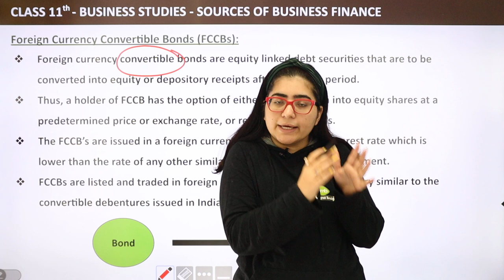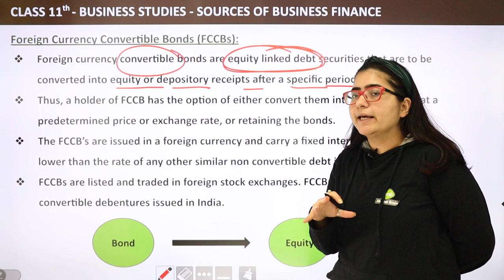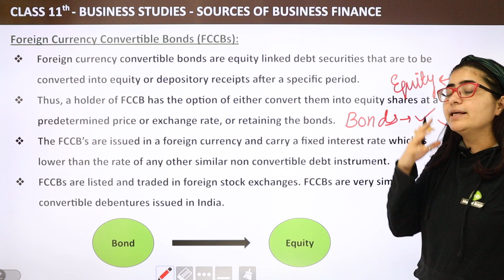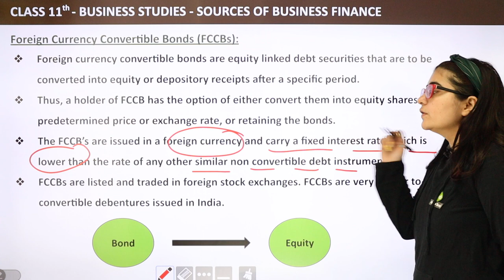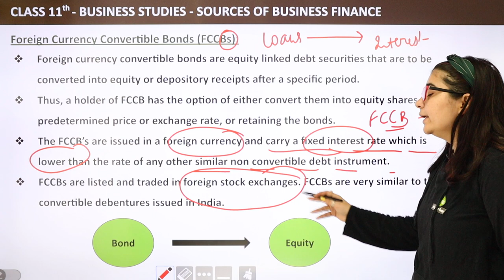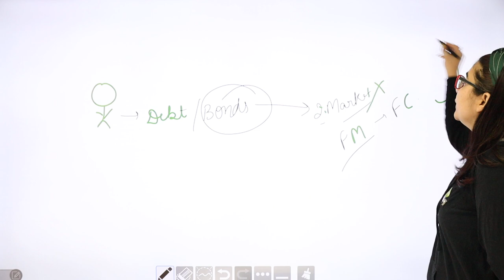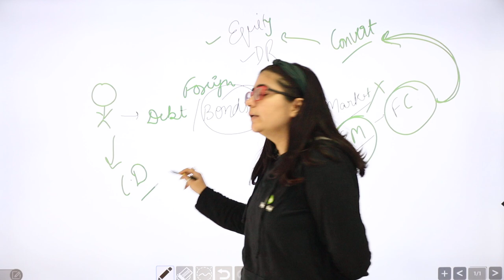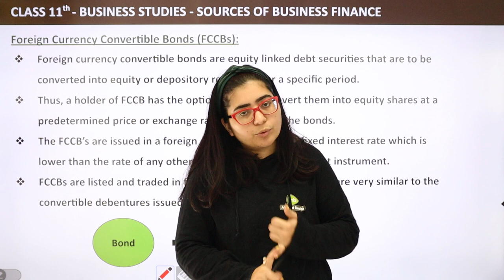Foreign Currency Convertible Bonds (FCCBs) | Class 11 Business Studies Chapter 8 | (2022-23)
✔️ Class: 11th
✔️ Subject: Business Studies
✔️ Chapter: Source of Business Finance (Chapter 8)
✔️ Topic Name: Foreign Currency Convertible Bonds (FCCBs)
.✔️ Topics to be Covered (By Payal Mam): Foreign Currency Convertible Bonds topic from the chapter Source of Business Finance have been discussed in this video.